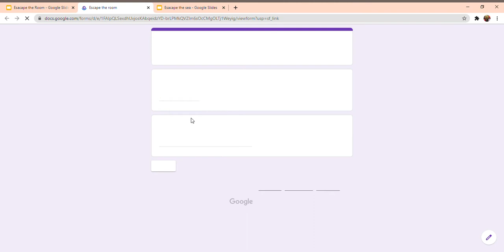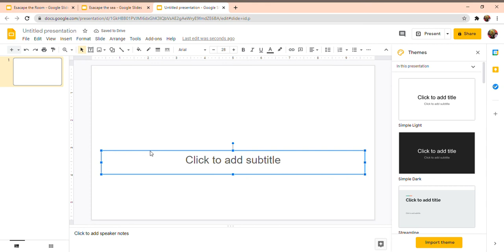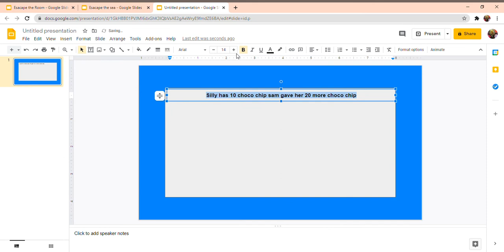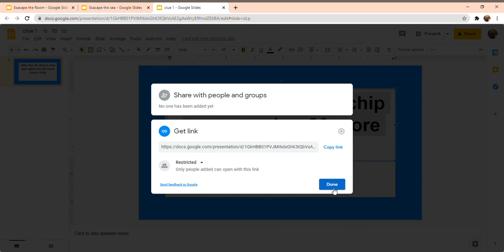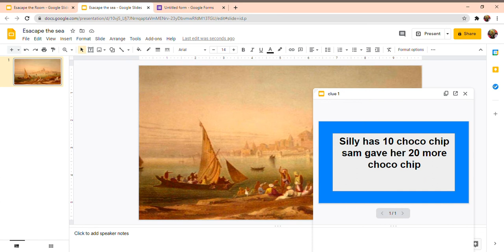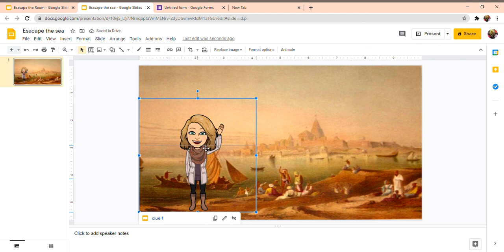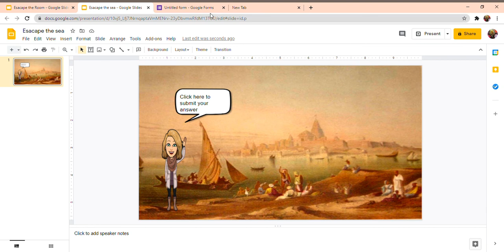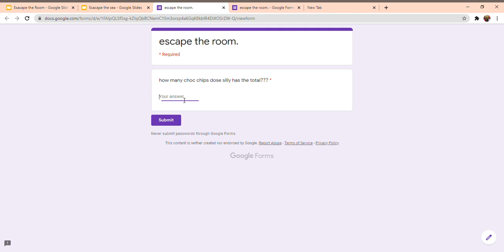Escape the Sea google slides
This is a activity, were you can make it on google slides.
this can be also used to make any kind of homework.